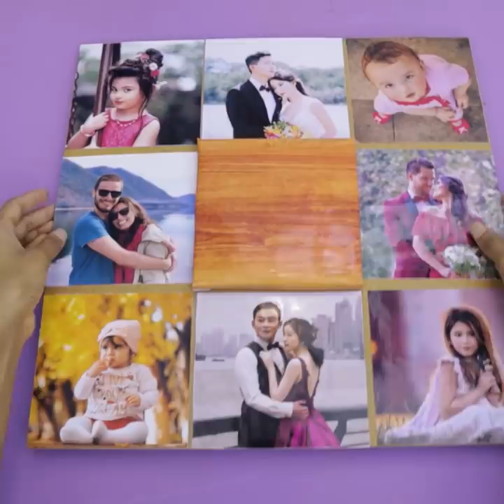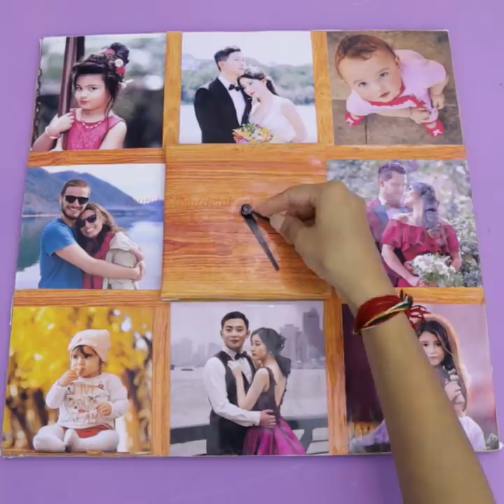11 Ways To Easily Decor Your Entire Home !!!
11 Ways To Easily Decor Your Entire Home !!!